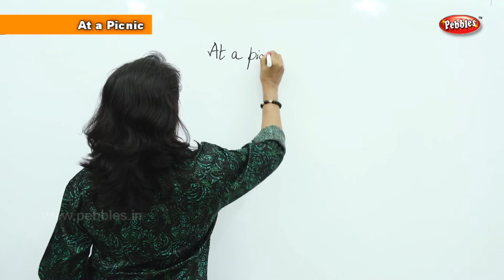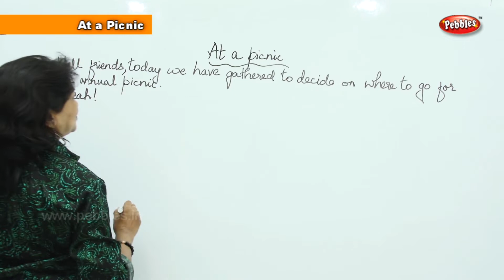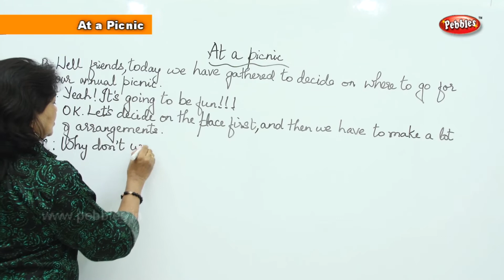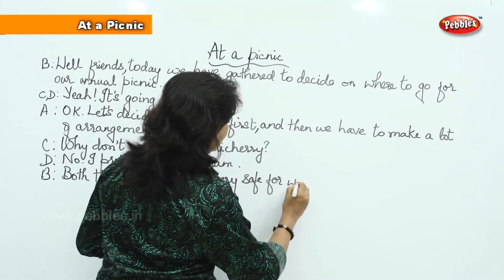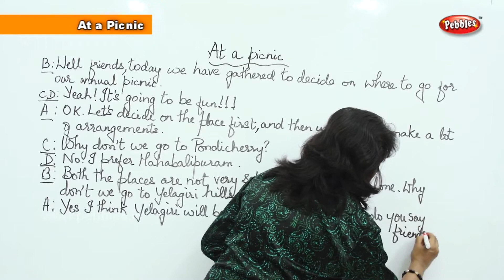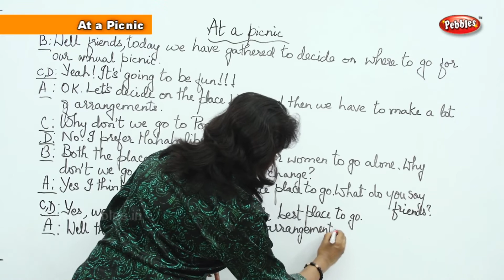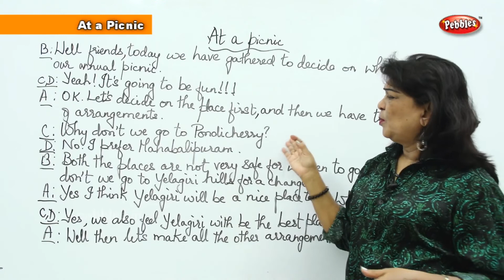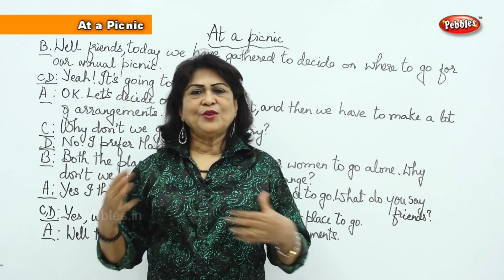Spoken English Basic for Beginners | At a Picnic | English Speaking Tutorial